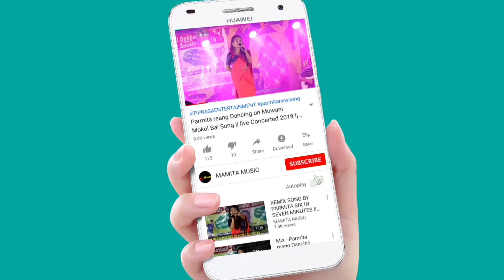BWRWI BODOL WOMEN POLYTECHNIC COLLEGE || 4 INTER COLLEGE ST FRESHER 2023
4 INTER COLLEGE ST FRESHER 2023
At: TOWN HALL
Date:07/10/2023

Original credit;-
Video Link:-

Copy Cover:-
Kaubru song
Kau bru
program video
Kokborok song
salka debbarma
Live performance
new song
Da chikon
# Manik